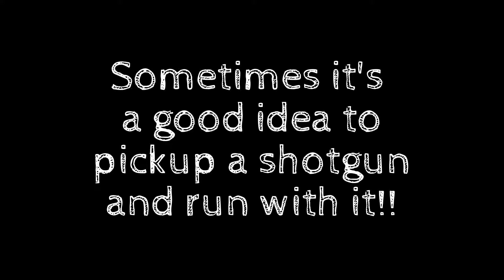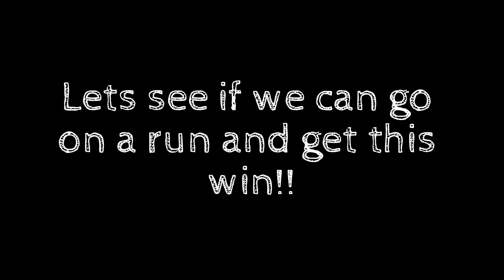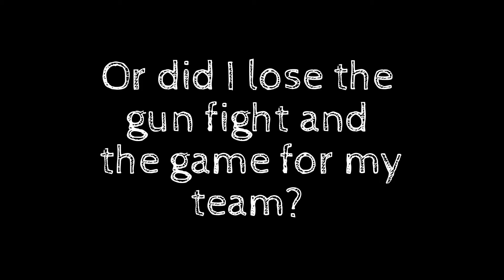Black ops 3 KN-44 with grip, stock, and quickdraw. (Brecci intro)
KN-44 with grip, stock, and quickdraw. Even after all the weapon balancing this game has gone through this still remains one of my go to classes. It is effective at short, medium, and long distances. yes other weapons can beat it at those ranges, but if you need a weapon that is balanced and can handle alot of different situations give this class a try.

Music "winner" by The final chapter
Music "champ" by The final chapter